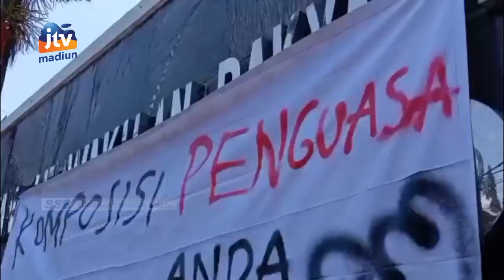PONOROGO - Demo Mahasiswa Tuntut Pemkab Selesaikan Masalah Sampah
Puluhan mahasiswa dari badan eksekutif mahasiswa unmuh ponorogo menggelar aksi demonstrasi. Mahasiswa menuntut agar pemkab menyelesaikan persoalan sampah.